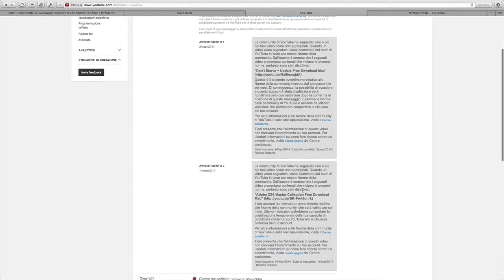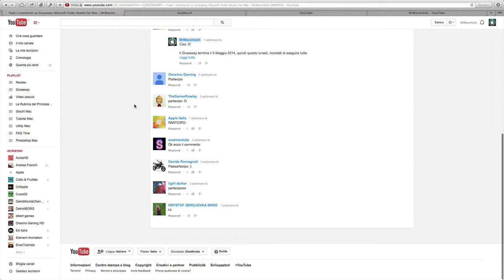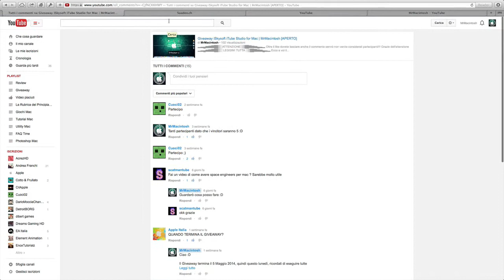Estrazione iSkysoft iTube Studio per Mac | MrMacintosh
▂▃▄▅▆▇█▓▒░ LEGGIMI TUTTA ░▒▓█▇▆▅▄▃▂

Ecco a voi il video di MrMacintosh sull'estrazione dei 5 vincitori di una copia di iSkysoft iTube Studio per Mac. I vincitori sono:

- Davide Romagnoli
- Apple Italia
- Cuoci02
- Omarino Gaming
- TheGamerRowley

Accetto consigli e idee per i prossimi video (compresi tutorial su giochi e software) trovate i dati in fondo alla descrizione :)

Come al solito se il video vi piace, condividete, commentate, aggiungete ai prefetiti e mettete un bel mi piace e non dimenticatevi di iscrivervi per altri video così! :D
Buona visione!

IL VIDEO E' SOLO ED ESCLUSIVAMENTE A SCOPO INFORMATIVO, NON MI ASSUMO ALCUNA RESPONSABILITÀ' DELL'UTILIZZO CHE POTRESTE FARE DEL MATERIALE FORNITOVI QUI SOTTO. TUTTO IL MATERIALE DA ME FORNITO IN QUALSIASI ALTRO VIDEO CHE POSSA ESSERE FRAINTESO COME VIDEO A CONTENUTO ILLEGALE NON MI APPARTIENE.
DOPO ACCURATE RICERCHE SONO ARRIVATO ALLA CONCLUSIONE CHE LA CONDIVISIONE DI MATERIALE PIRATA NON PROPRIO, NON E' UNA PRATICA ILLEGALE, INFATTI E' CONCESSA DA YOUTUBE!

▂▃▄▅▆▇█▓▒░ CONTATTI ░▒▓█▇▆▅▄▃▂

Se hai letto tutta la descrizione, dimostra che sei un vero follower scrivendo in un commento MrMacFan per farmelo sapere, ma non dire a nessuno cosa significa, è un segreto solo per appassionati come me :D